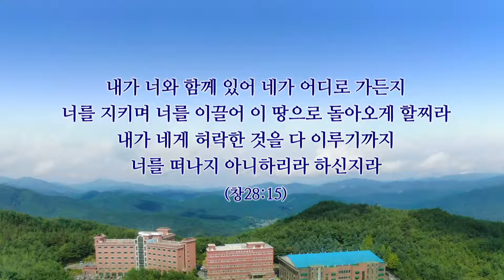New's Year Message (2021) from Pastor Ock Soo Park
New Year's Message: Genesis Ch 28 V. 14

About Pastor Ock Soo Park:
Pastor Ock Soo Park is receiving world-wide attention due to his accomplishments in the most difficult field of work: changing people’s hearts. From venues such as Madison Square Garden, to Grand Bible Conferences in countries in Africa and South America, Pastor Park travels the globe to only preach the gospel.
He is leading multitudes of people to receive the forgiveness of sins and to live a joyful life in Jesus Christ. Currently, his weekly sermon series, “The Lectures on the Gospel of John”, airs on the FaithWorldTV nationally.

Pastor Ock Soo Park’s Lectures on the Gospel of John streams live every Sunday. You can watch the broadcast on TV or through the links below, and you can also watch it on FaithWorldTV homepage.

Hours: 9PM (GMT)

TV Stations: SKY Channel 589

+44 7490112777